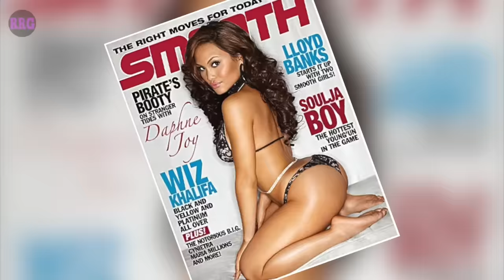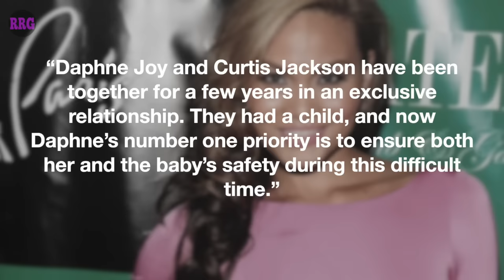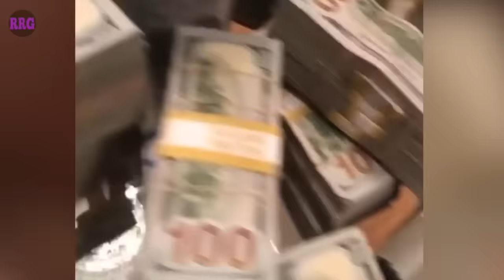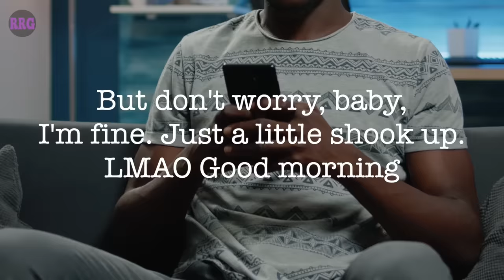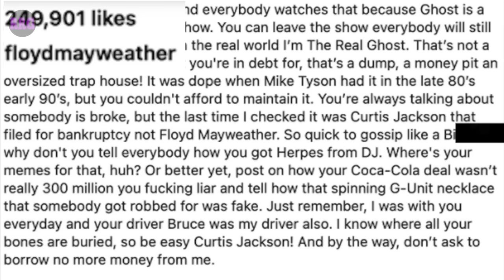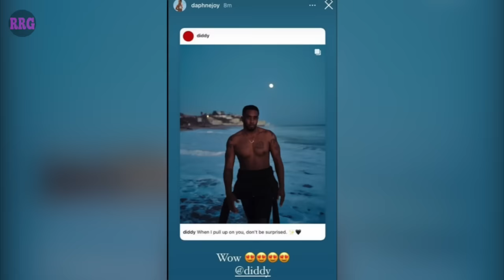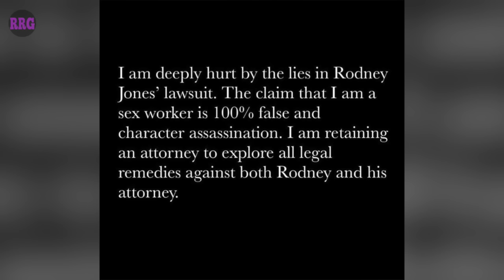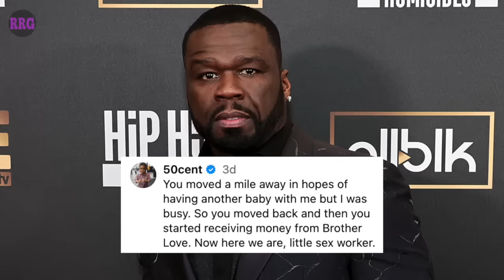50 Cent & Daphne Joy's Relationship is MESSIER Than We Thought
50 Cent has been in several high-profile relationships. But it's his previous romance with model and actress Daphne Joy that has raised some eyebrows in recent days. Based on some current allegations, we decided to take a deeper look into all aspects of their relationship.